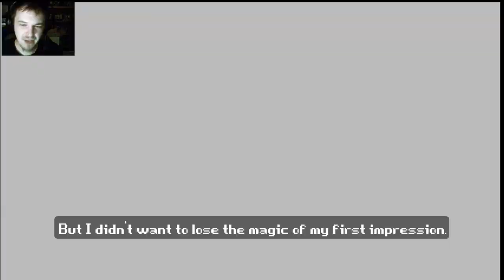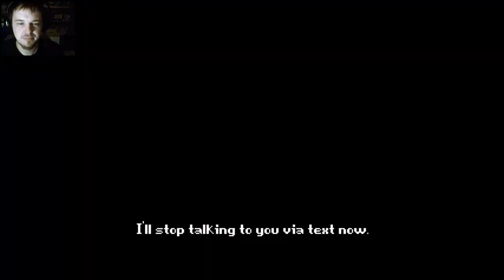VVVVVV : Pt1. Flip-Flop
I expected this to be nothing but a rage video...

But I found myself quickly enthralled by the mechanics.

VVVVVV, you are one hell of a game. I love you.

VVVVVV (pronounced as the letter V six times, "Vee", "Vs", or "V-6") is a 2D puzzle platform video game designed by Terry Cavanagh and scored by Magnus Pålsson. The game was built in Adobe Flash and released on January 11, 2010, for Microsoft Windows and Mac OS X. The game was ported to C++ by Simon Roth in 2011, and released as part of the Humble Indie Bundle #3. The port to C++ allowed the release of a previously cancelled version of VVVVVV for Linux. A version for the Nintendo 3DS has been released and also a binary port is being made for the Open Pandora which will require the data files from the Microsoft Windows, Mac OS X or Linux version of the game to work.

In VVVVVV, the player controls Captain Viridian, who is lost in an alternate dimension, in search of the missing members of the spaceship's crew. Instead of jumping, the player is able to control the direction of gravity, allowing Captain Viridian to flip between the floors and ceilings of the environment. The graphical style of VVVVVV is heavily influenced by the Commodore 64; similarly, the game's music is heavily dependent on chiptune elements. Magnus Pålsson released the soundtrack to VVVVVV as PPPPPP.

Plot
The player controls Captain Viridian, who at the outset of VVVVVV must evacuate the spaceship along with the captain's crew, when the ship becomes affected by "dimensional interference". The crew escapes through a teleporter on the ship; however, Captain Viridian becomes separated from the rest of the crew on the other end of the teleporter. Upon returning to the ship, the Captain learns that the ship is trapped in an alternate dimension (referred to as Dimension VVVVVV), and that the ship's crew has been scattered throughout this dimension. The player's goal, as Captain Viridian, is to rescue the missing crew members and find the cause of the dimensional interference.

VVVVVV has been generally well received by critics, earning a score of 78.78% (PC) and 80.28% (3DS) on review aggregation website GameRankings. The game was noted for being the first important independent release of 2010; Kieron Gillen of Rock, Paper, Shotgun called it "the first great Indie game of the year", while Michael Rose, writing for IndieGames.com, noted that the release of VVVVVV followed a year which "some may argue...didn't really deliver an outstanding indie title which showed the mainstream that independent developers mean business." The level design of VVVVVV was lauded by critics: Rose considered the game to have no filler content, which he found to be "one of the game's strongest points". Michael McWhertor of gaming news blog Kotaku wrote that the game's areas contained "a surprising amount of variation throughout...ensuring that VVVVVV never feels like its designer failed to explore the gameplay possibilities."

Most reviewers wrote of VVVVVV '​s high level of difficulty. McWhertor found that "the game's trial and error moments can seriously test one's patience." However, several critics noted that the game's challenge is made less frustrating due to its numerous checkpoints, as well as the player's ability to retry after dying as many times as needed. These additions made VVVVVV "not unforgiving", according to IGN staff writer Samuel Claiborn, while still being "old-school in its demands of player dedication". Independent reviewer Declan Tyson said that he feels "victimised by the game's criminally unforgiving collision detection and over-enthusiastically sensitive controls" but that "it's all worth it for when you reach the next checkpoint and feel that split second of relief".

The price of VVVVVV when it was originally released was $15. This was seen by McWhertor as being the game's "one unfortunate barrier" to entry: "While there's plenty to see and do after blazing through the game's core campaign, the steeper than expected asking price will probably turn some off." Likewise, Gillen wrote in his review that the cost "does strike you as a lot for an Indie lo-fi platformer", while insisting that "it is worth the money". Since its original release, the price of VVVVVV has been reduced to $5. On his blog, Cavanagh said that the decision was difficult to make, but added, "I know that the original price of $15 was off putting for a lot of people".